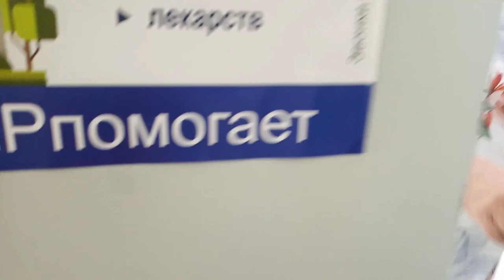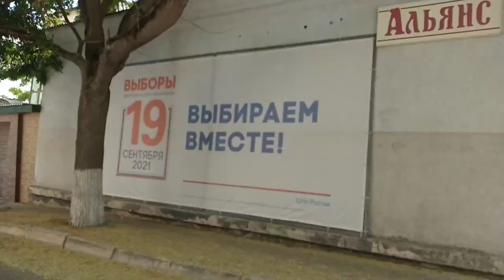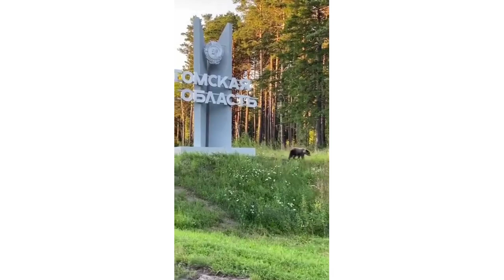Крым 2021 Черноморское.МОРЕ,МОРЕ ❗️ ❕Замечательные Видео от подруг